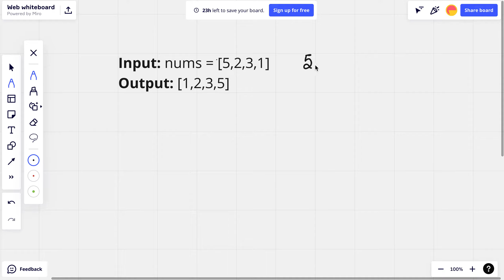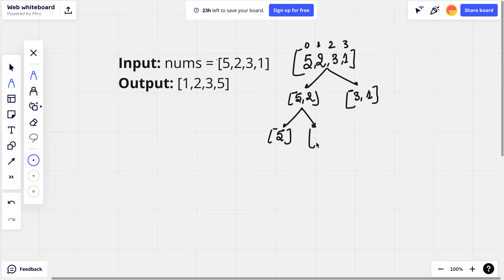912. Sort an Array || Merge Sort Algorithm